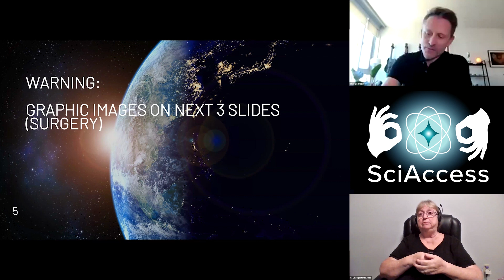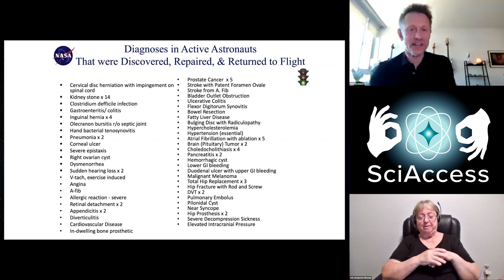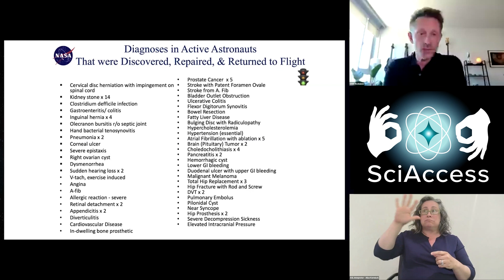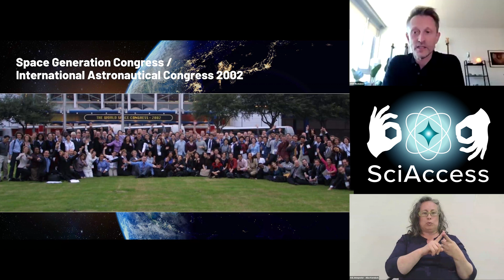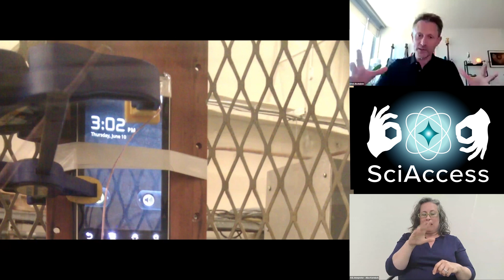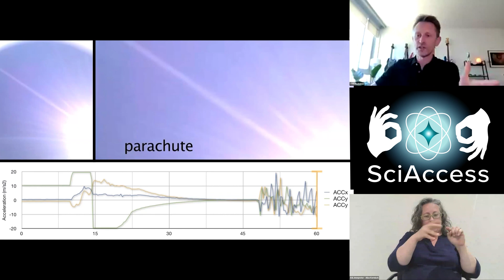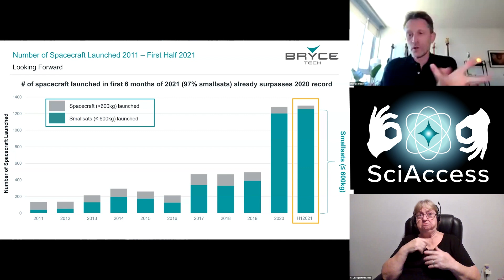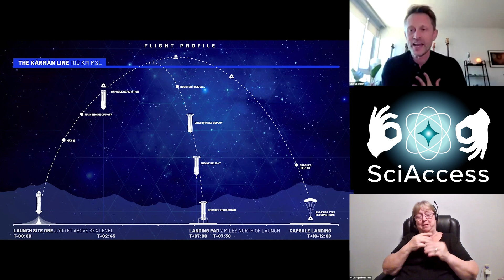Dr. Chris Boshuizen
On October 12, 2021, Dr. Chris Boshuizen flew to space on the Blue Origin New Shepard suborbital vehicle, alongside fellow crew member William Shatner of Star Trek. Dr. Boshuizen is the co-founder of Planet Labs, a company providing unprecedented daily, global mapping of our changing planet from space. As the company's CTO for 5 years, he took the company from the drawing board to having launched more satellites into space than any other company in history, completely transforming the space industry along the way.

Dr. Boshuizen was previously a Space Mission Architect at NASA Ames Research Center. After working on a number of traditional spacecraft programs at NASA, Dr. Boshuizen co-created Phonesat, a spacecraft built solely out of a regular smartphone. While at NASA, Dr. Boshuizen also established Singularity University, a school for studying the consequences of accelerating technological development. Initially fulfilling the role of Interim Director, Dr. Boshuizen helped raise over $2.5 million to establish the university, assembled the faculty, and served as co-chair for the University's Department of Space and Sciences.

Dr. Boshuizen received his Ph.D. in Physics (with honors) and BSc. in Physics and Mathematics, both from the University of Sydney.